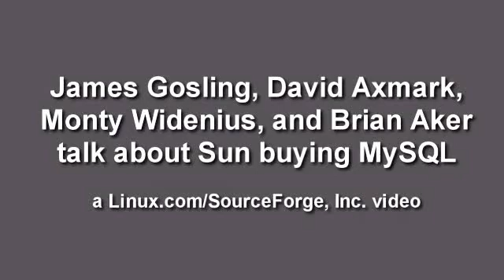A conversation with Sun VP James Gosling and MySQL's Monty W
The day Sun Microsystems announced that it was buying MySQL A.B. (for a billion dollars total, no less) MySQL was having a corporate meeting in Orlando, Florida, about two hours from my home. It was a "no press" event, but I've known some of these guys for many years and begged an invite. So here you go... what they had to say -- unscripted & off-the-cuff